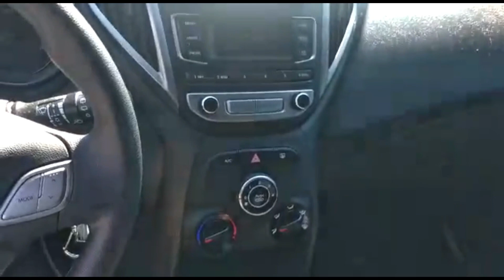NOSSO CARRO NOVO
Esse é o nosso novo carro, espero que gostem pessoal!